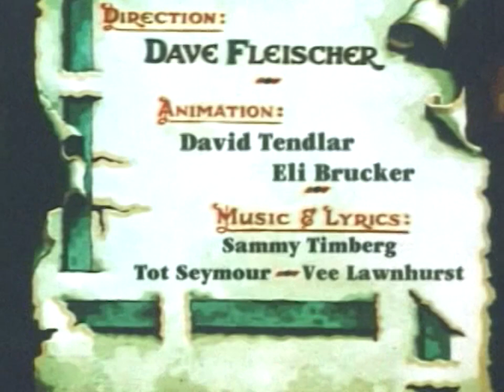Play Safe (1936) Color Classic Cartoon Collection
A little boy jumps on a real train and learns a lesson about safety.